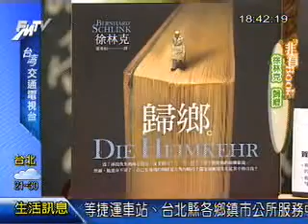非看BOOK 0423《徐林克 歸鄉》專訪 皇冠文化總編輯 盧春旭 PART 4